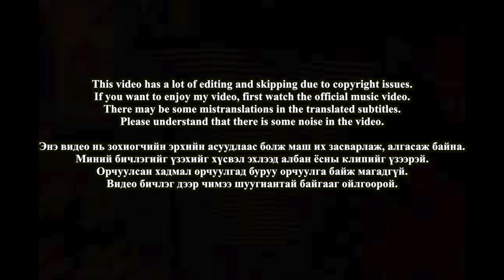🇲🇳🇰🇷🔥Korean Hiphop Junkie react to Shuwu x Rafor - Never stop (MGL/ENG SUB)